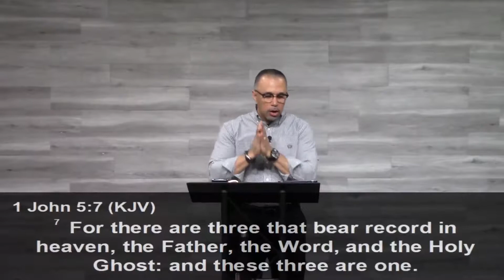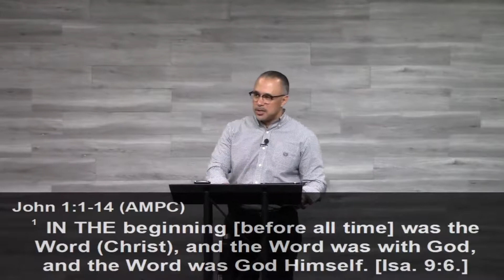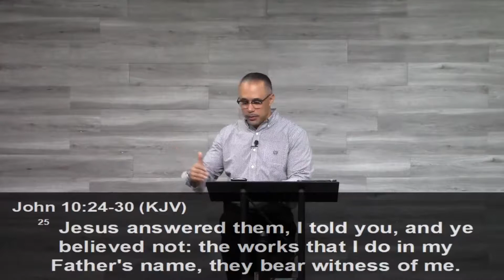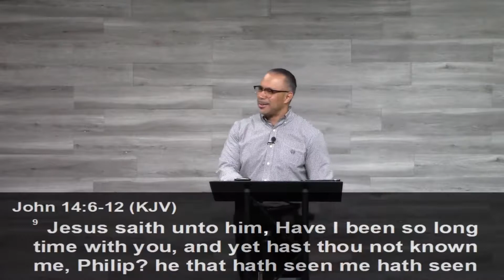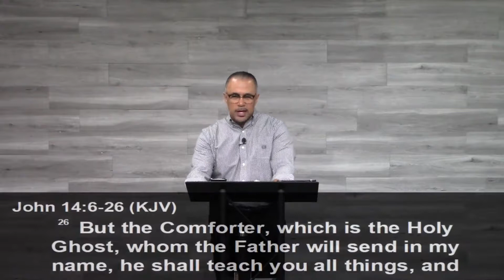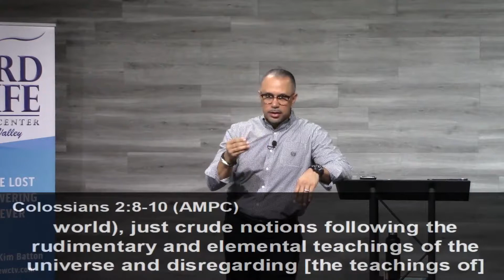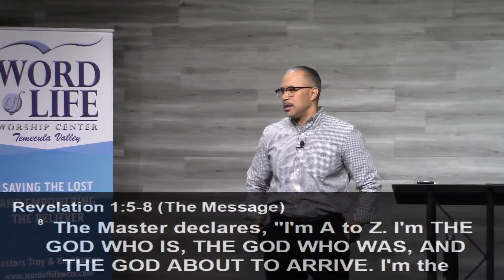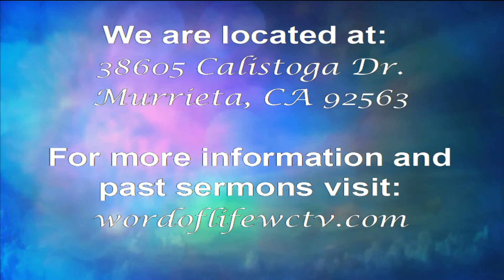Foundation - The Deity of Christ | Pastor Troy Batton